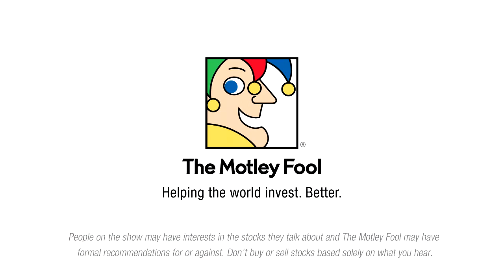Shake Shack Valuation Gets Another Reality Check in Light of Decelerating Growth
With one of the richest valuations in the restaurant sector, Shake Shack has already experienced the rise and fall of market hype in its single year as a publicly traded company. Without top-tier revenue growth to justify the stock’s hefty price tag, just how low will the shares go?

This podcast was recorded on Mar. 8, 2016.